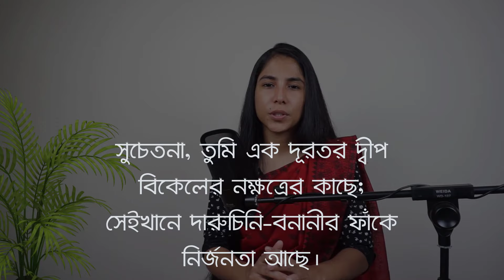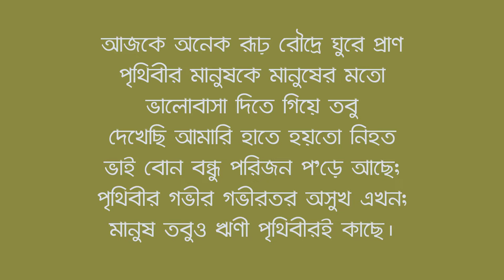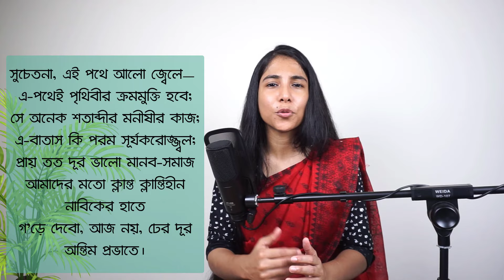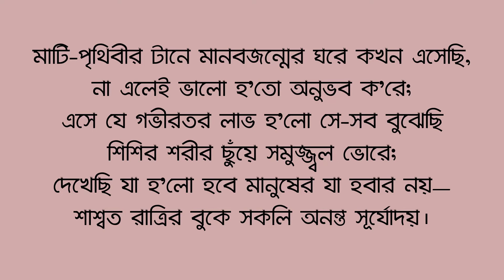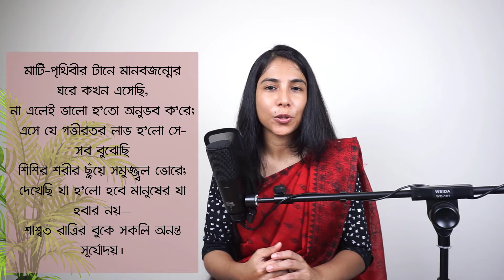সুচেতনা || জীবনানন্দ দাশ || Shuchetona